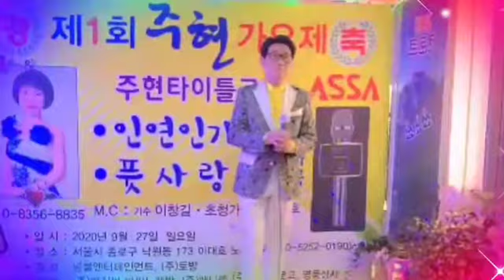🎼제1회^주현가요제🎼🤵초대가수:이창길/채석강(원곡:진성)🎶이대호&노래교실🎶